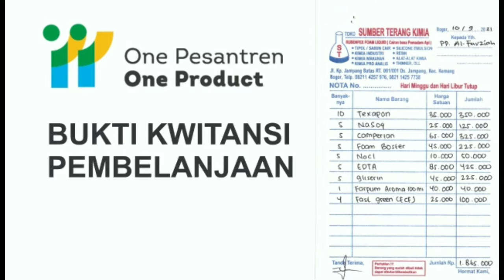OPOP 2021 Ponpes Al-Fauziah - Bogor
JABAR JUARA! Pesantren Juara! Ummat Sejahtera! Allahu Akbar!